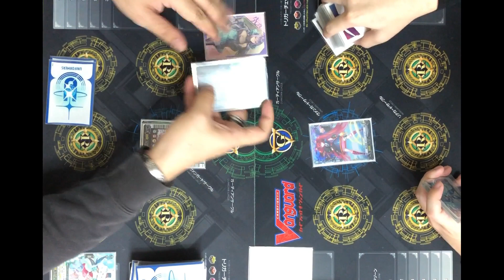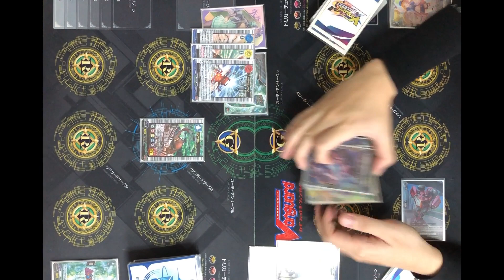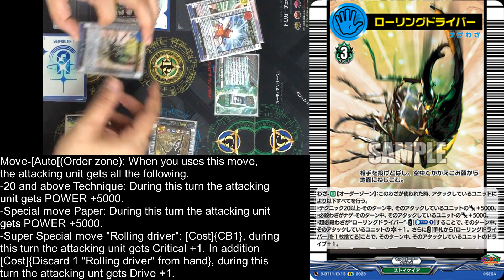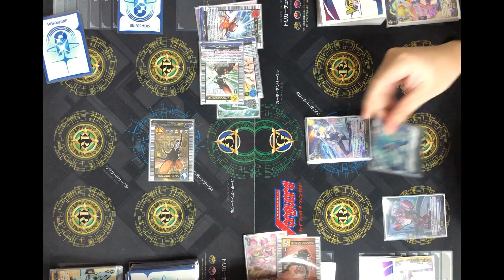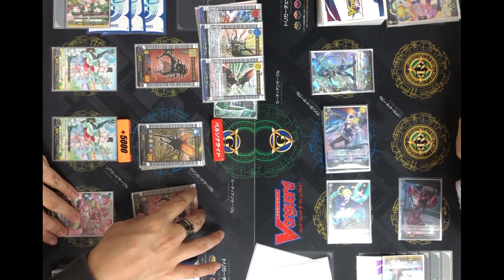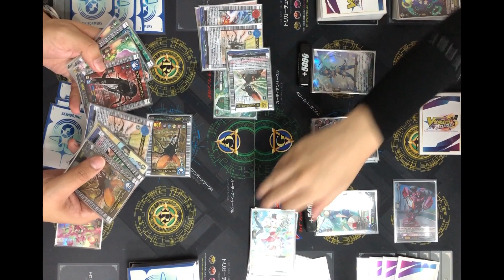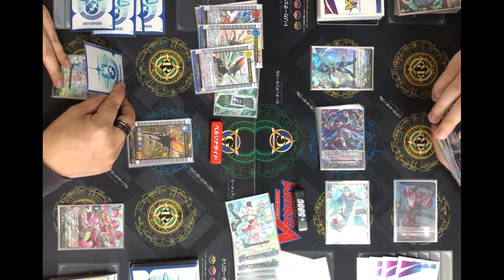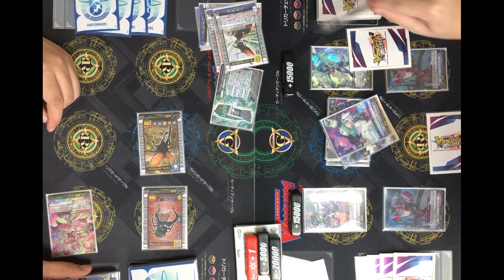[VG-D-BT11 Test]Stoicheia(Mushi King_Paper) VS Brandt Gate(Seraph)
of 5th May 2023.
mechanics.
VG-D-BT11
Deck list
お借りしたBGM素材